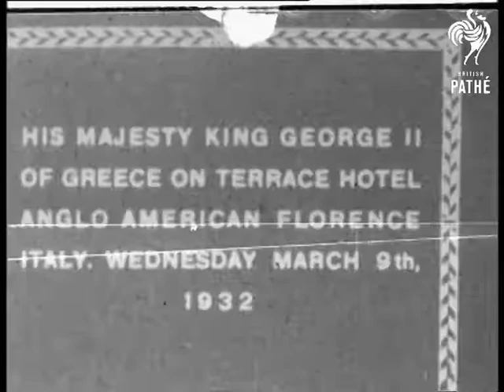George II Of Greece 1932 (1932)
Title reads - 'His Majesty King George II of Greece on terrace Hotel Anglo American Florence Italy.  Wednesday March 9th, 1932'.

M/S King George II of Greece on balcony of hotel, he walks forward.  M/S of him sat on seat smoking cigarette.   C/U's of him smiling.
 FILM ID:2088.09